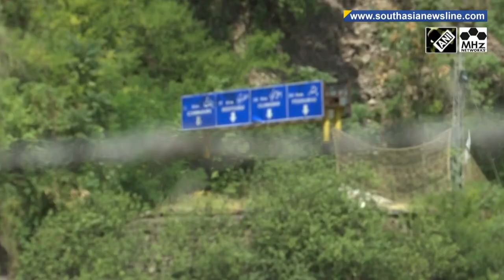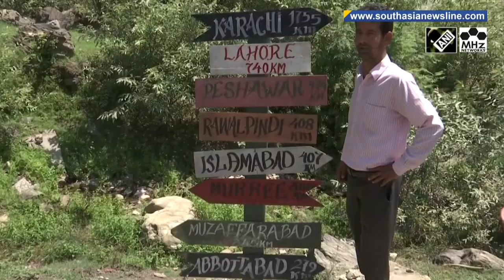Border villages in J&K witness development, rise in tourism footfall amid ceasefire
The scenic villages along the Line of Control between India and Pakistan are now witnessing development and are luring tourists - thanks to the renewal of ceasefire agreement between the two sides in 2021. Take a look…